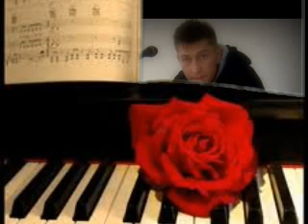♥♥♥ BODOR RUDOLF - EGY LÁNY ♥♥♥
.Sosem tudhatod,mit hoz a véletlen,
Melyik virág nyílik Neked az életben.
Ki fog veled sírni és ki fog veled nevetni,
ki fog az életben igazán szeretni...
Nem az a boldog,kinek kincse van,
hanem az,kinek igaz szíve van...
Ne a szépet ,a jót keresd,
és ha megtalálod igazán szeresd!